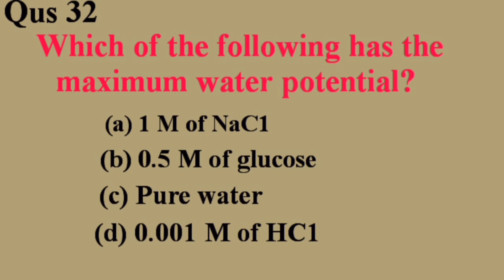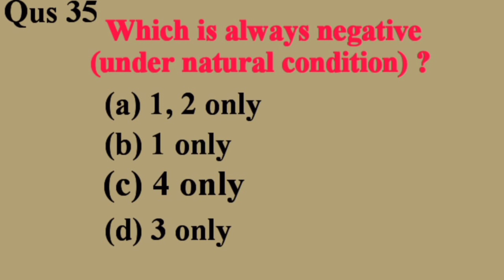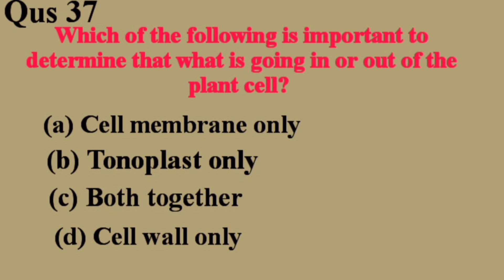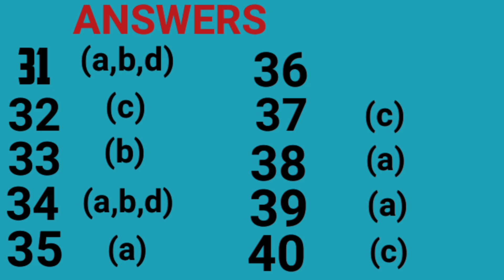NEET QUESTION/ANSWER CHAPTER 9 (31 TO 40)